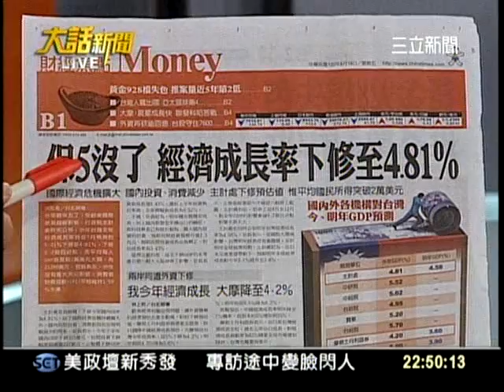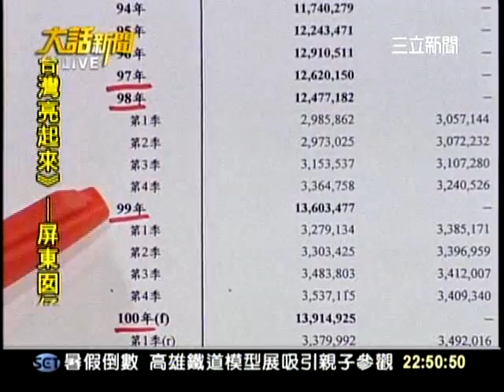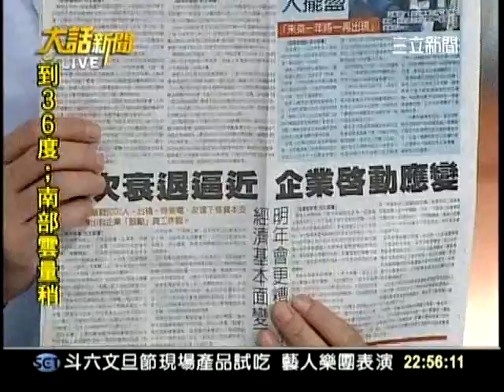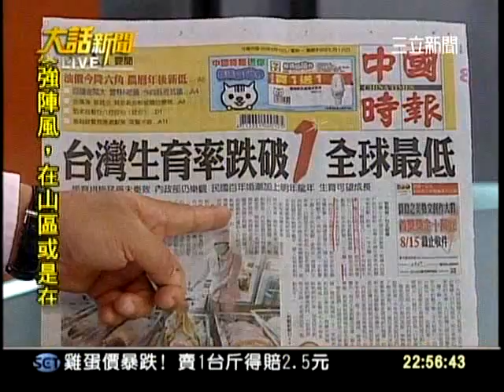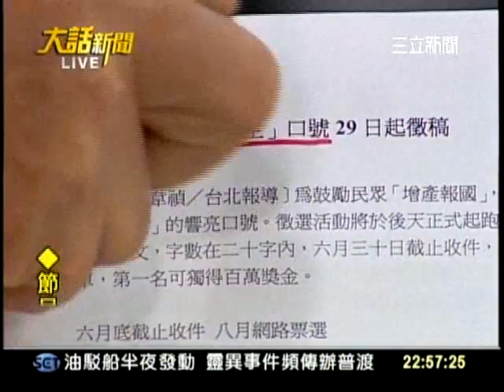20110819大話新聞part10